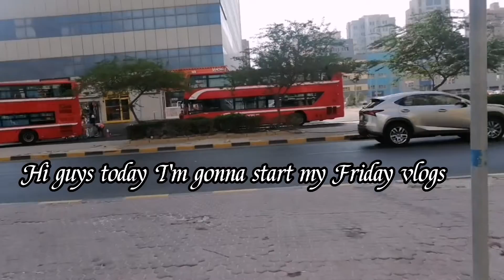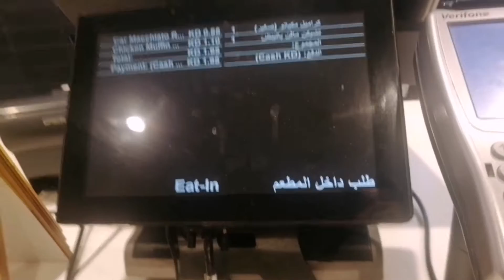walking along the seashore to find Scientific Center /Friday vlogs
Last week the school trip was trip to Scientific centre and since I am not fulfilled with that trip cuz it was work so I decide to come alone through bus and let's find out if I was able to reach my destination.

lets be frirends
Twitter - - - it's mercy bandoy
Salamat God Bless

This is the first video that I feature Connie in my vlogs.